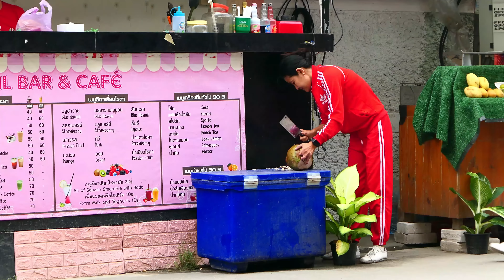Thailand Pattaya scenes (4K)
Street scenes from Thailand.
Vlog 122.